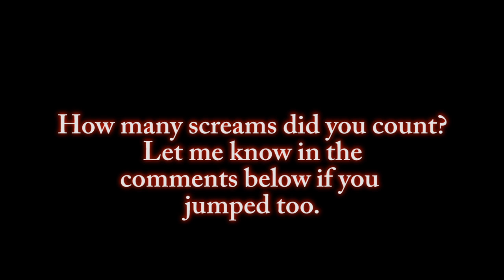Layers of Flibbity-Fear - Episode 3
The last and final episode of FlibbityFlam's adventure through Layers of Fear. Sadly, this is not the remaining game play in it's entirety, but rather the last chunk of what we have left. Sometimes the editor is not great at making highlights for future editing. Womp Womp.

IF YOU ENJOYED this 3 episode mini-series, please let us know! Comments, thumbs up, sharing of the videos, whatever you are able to do. If we see that you like these videos, we will make an effort to put more up like them!!!

Wanna catch the bearded man live? Check out his Twitch page and drop him a follow. Make sure your Twitch notifications are on if you want immediate notifications that he's gone live.

Or, check out his schedule on Twitter, it's usually pinned to the top of his profile there. Twitter handle: @F7ibbityF7am